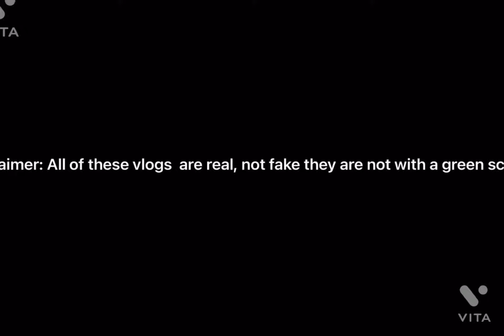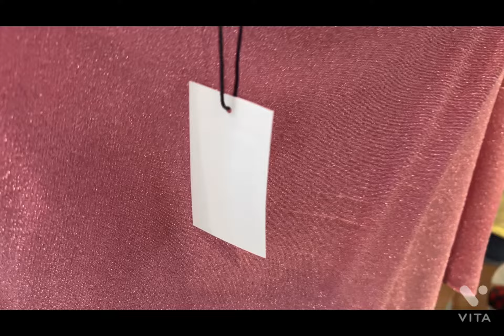Shopping at JCPenney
Hello guys, we are shopping at JCPenney. It is the most best thing that I have ever seen a very fun.